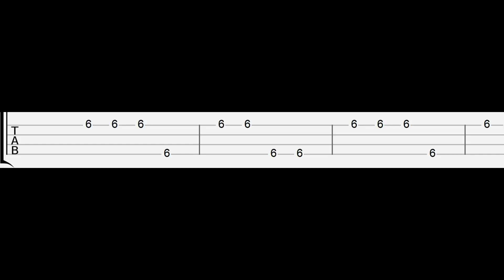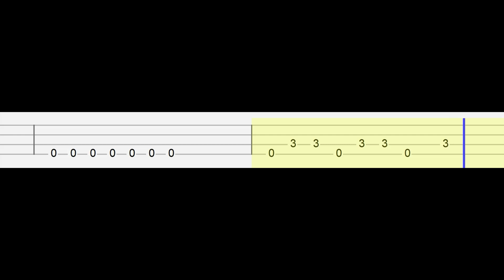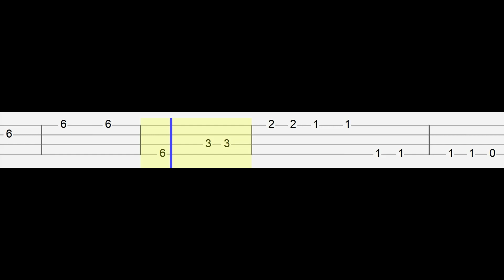ATEEZ - BOUNCY (K-HOT CHILLI PEPPERS) (Easy Ukulele Tabs Tutorial)